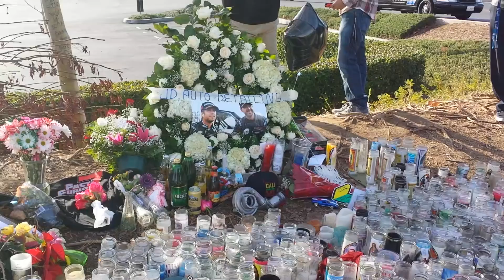RIP! Paul Walker memorial crash sight valencia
Paul Waler and Roger Rodas Memorial! Crash sight. Today is a rally and car meet up in valencia at the crash sight